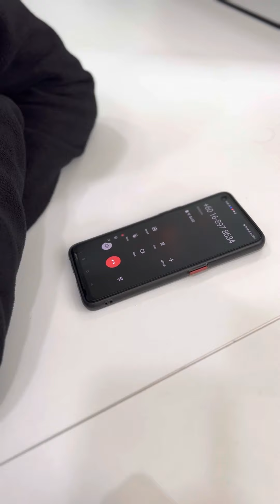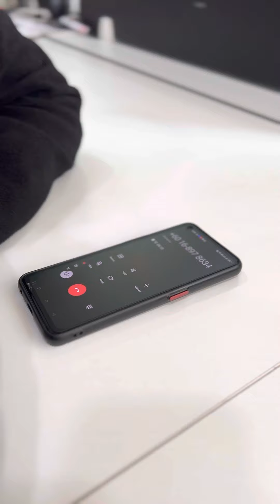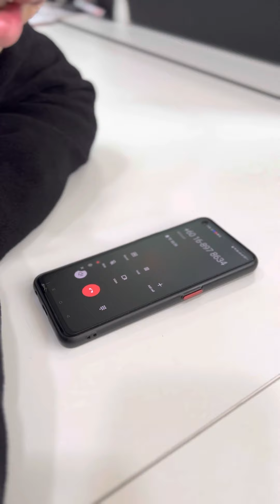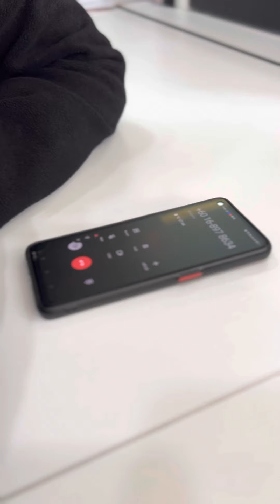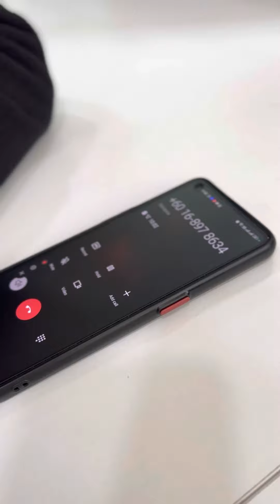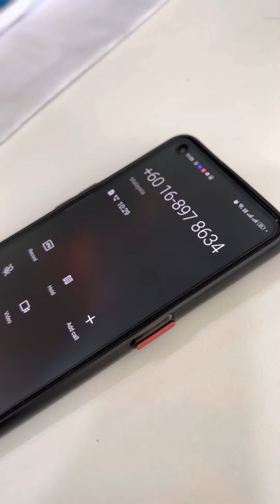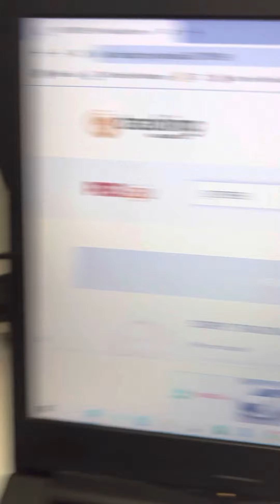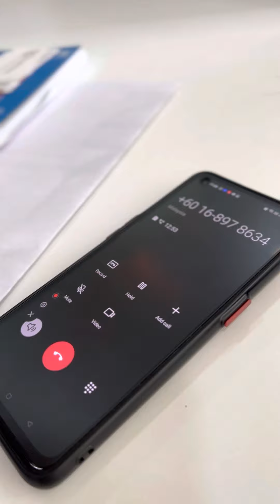Scammer nak try BEKU semua Acc kite akhirnya tewas!!! Semoga Allah beri keinsafan